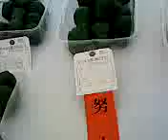品評会の努力賞（銅賞）：ピーマン08．11.15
品評会の努力賞（銅賞）：ピーマン、パブリカを撮影ました。他に、栗も撮影しています。
第35回町田市農業祭　太陽と緑のまつりが開催されました。野菜の品評会が終了し、一般参加者にも公開されました。私も早速に入場し、野菜や果物を観て回りました。記:吉田つとむ